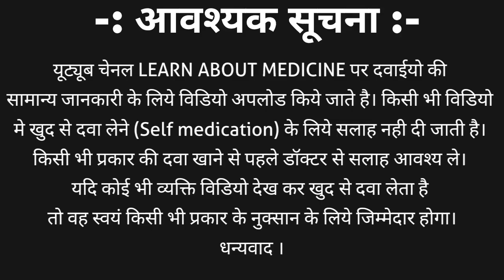Chlordiazepoxide tablet | Librium 10 mg tablet uses, side effects, contraindications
Chlordiazepoxide is a sedative and hypnotic medicine. it is a benzodiazepine group medicine. Chlordiazepoxide laso named as Chlordiazepoxide hydrochloride ip tablet
Use to treat several diseases like Anxiety, Alcohol withdrawal syndrome. Anxiety before surgical procedures, Insomnea, exam fear, result fear, over come from abortion anxiety and many more
Chlordiazepoxide is manufactured in suger coated tablet, also as capsule
Chlordiazepoxide tablet strength are 5 mg tablet, 10 mg tablet, 25 mg tablet.

Chlordiazepoxide tablets brand name are

1. Librium 10 mg tablet
2. Equiron tablet
3. Liboxid tablet
4. Equilibrium tablet
Chlordiazepoxide hydrochloride ip tablet contraindication are:-
1. Glaucoma
2. Liver deficiency
3. Aleep apnea
4. Breastfeeding mothers
5. Pregnancy
6. Neurological disorder
7. Allergic to benzodiazepine

Chlordiazepoxide tablets ip Librium 10 side effects

1. Confusion
2. Constipation
3. Drowsiness
4. Fainting
5. Liver problems
6. Lack of muscle co-ordination
7. Nausea
8. Yellow eyes and skin
9. Skin rashes
10. Minor changes in menstrual cycle

We also discus Chlordiazepoxide withdrawal syndrome in detail
How person become depended, can Chlordiazepoxide habbit drop ?
Is it possible to quit Chlordiazepoxide and many more

This video covers Chlordiazepoxide (Librium) tablet
Brand name
Uses in detail
Contraindication
Side effects
Dosage
Chlordiazepoxide with drawal syndrome